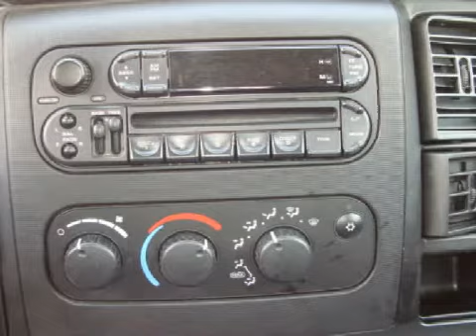2002 Dodge Dakota Arlington WA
Year: 2002
 Make: Dodge
 Model: Dakota
 Engine: 4.7L V8 MPI
 Trans.: Automatic
 Exterior: Graphite Metallic Clearco
 Miles: 78,774

 16632 Smokey Point Blvd.